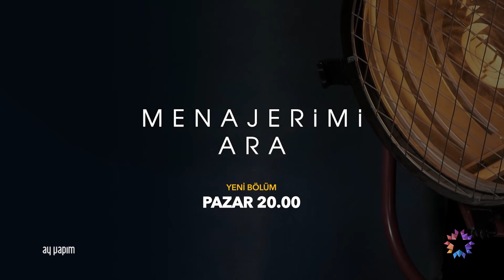Menajerimi Ara 20. Bölüm 3. Fragman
Yapım Ekibi
Yapım: Ay Yapım
Yapımcı: Kerem Çatay
Yönetmen: Ali Bilgin
Senaryo Yazarı: Yelda Eroğlu, Yeşim Çıtak
İdari Yapımcı: Ali Demir
2. Yönetmen: Elif Turgay
Görüntü Yönetmeni: Selim Demiratar
Sanat Yönetmeni: Zeynep Aslan

Oyuncular
Kıraç: Barış Falay
Feris: Canan Ergüder
Çınar: Fatih Artman
Serkan: Serhat Teoman
Dicle: Ahsen Eroğlu
Barış: Deniz Can Aktaş
Emir: Burak Tozkoparan
Peride: Ayşe Nil Şamlıoğlu
Beren: Yaprak Medine
Gülin: Gamze Karaduman
Jülide: Nazlı Senem Ünal
Emrah: Semi Sırtıkkızıl
Bekir: Bedir Bedir
Mayda: Aslı Mavitan
Leyla: Pınar Ünsal
Meral: Buse Sinem İren
Ece: Duygu Şen
Sedef: Melisa Seda
Aydın: Beran Kotan